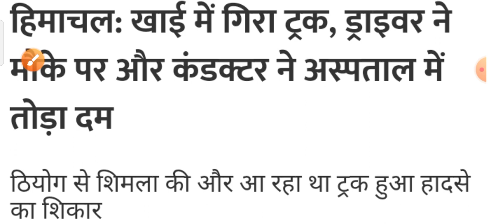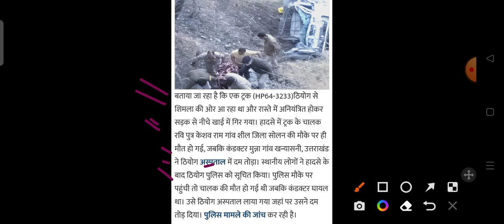हिमाचल प्रदेश में बड़ा सड़क हादसा Himachal Pradesh Breaking News